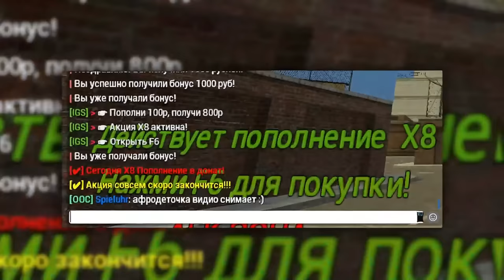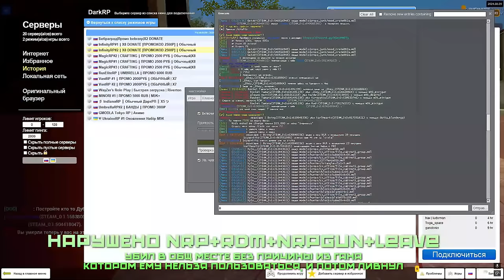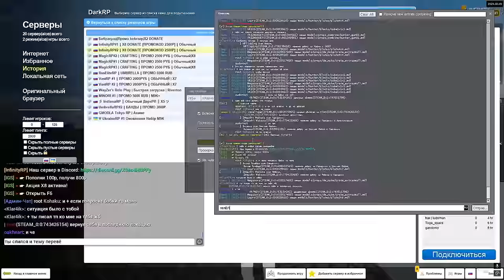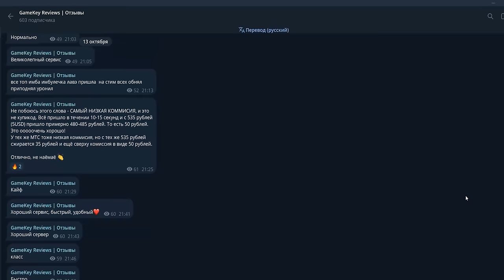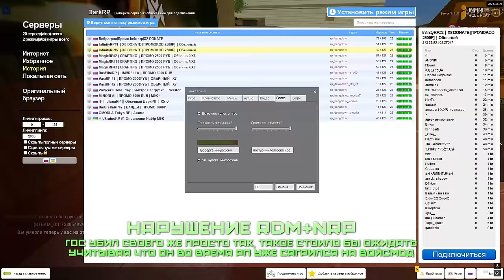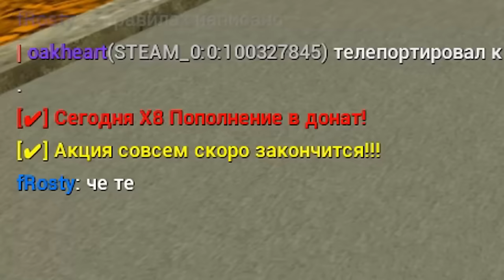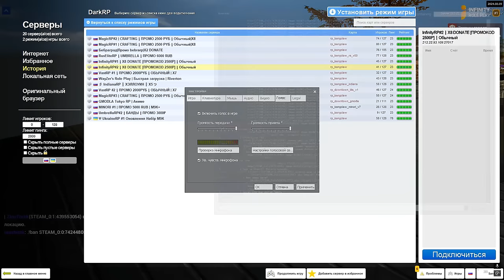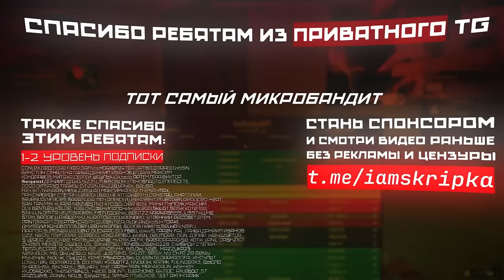ОБИЖЕННЫЕ ГМОД АДМИНЫ в Garry's Mod DarkRP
✅ Играл на Infinity RP#2: connect 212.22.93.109:27017

В этом видео ОБИЖЕННЫЕ ГМОД АДМИНЫ в Garry's Mod DarkRP ДаркРП